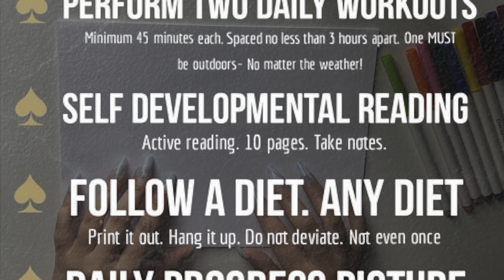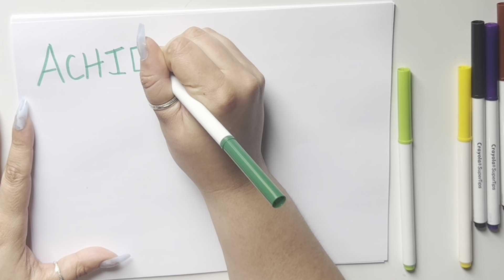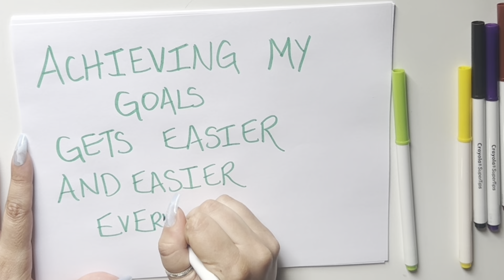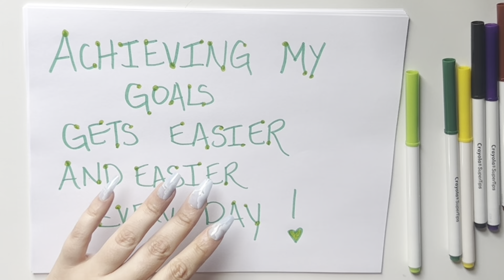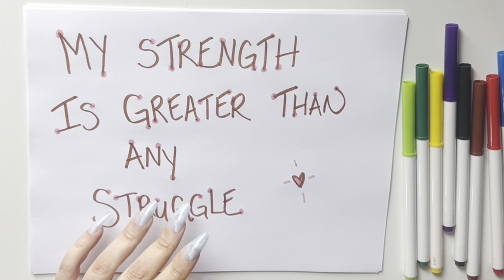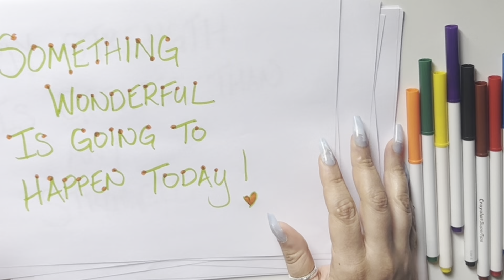ASMR Writing Positive Affirmations 💫 Calm Your Mind | Meditation | Inner Peace | Healthy Mindset 🫶🏻